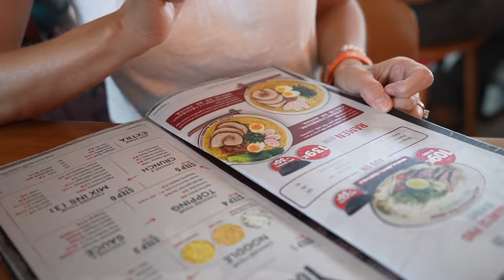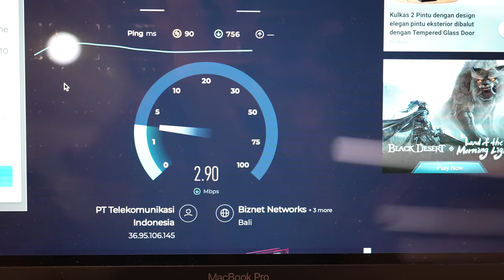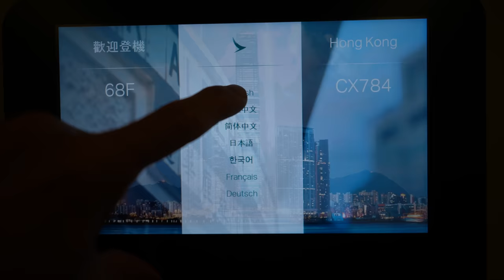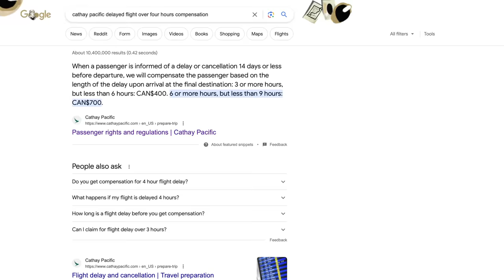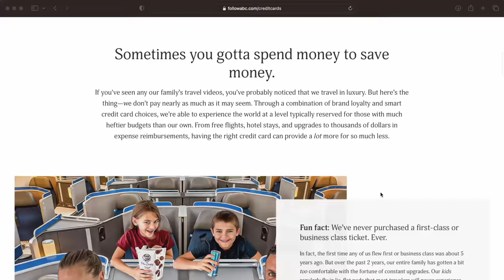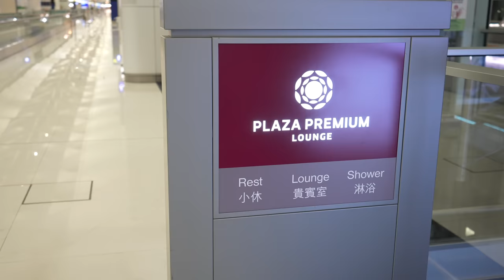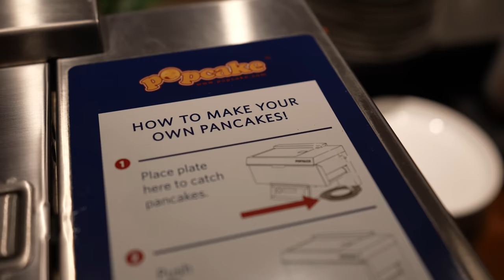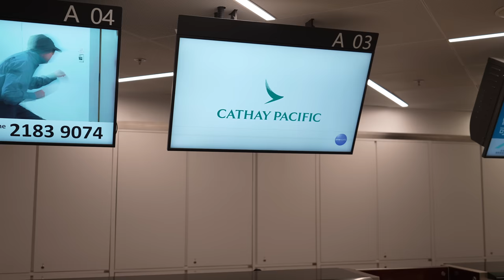🇮🇩 Bali to 🇵🇭 Cebu—Ugh! Lost iPad, delays, overnight in Hong Kong airport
We’ve just finished a phenomenal jaunt through the coast and jungles of Bali, but now we’re leaving Indonesia and heading back to our favorite destination of the Philippines to complete a few Cebu adventures that got caught in the chopping block last year. But it’s not a straight flight and we’re taking two days to get there, so we’re gonna find a way to spend the night in Hong Kong… without leaving the airport, without booking a hotel room, and without causing a kiddo meltdown. Let’s get to it.

Contents:

0:00 Intro
0:34 Goodbye to @MomDuty
1:45 Bali's Ngurah Rai International Airport
6:17 Flight to Hong Kong
9:00 Hong Kong International Airport
13:00 Plaza Premium Lounge
15:56 Trying to Find a Cathay Pacific Employee
18:44 Flight to Cebu, Philippines
19:06 Conclusion
19:34 Behind the Scenes

ABOUT US